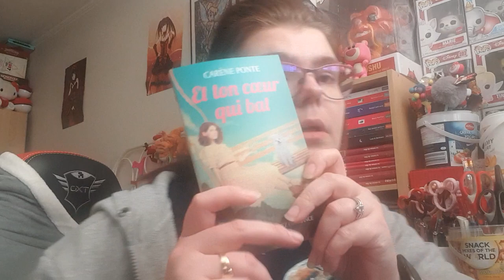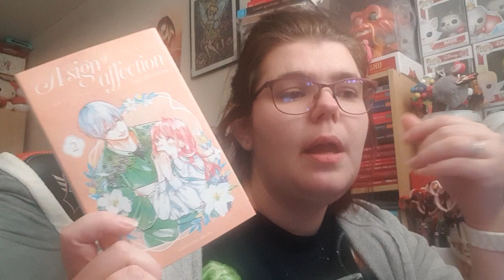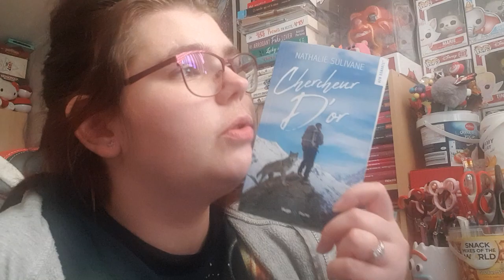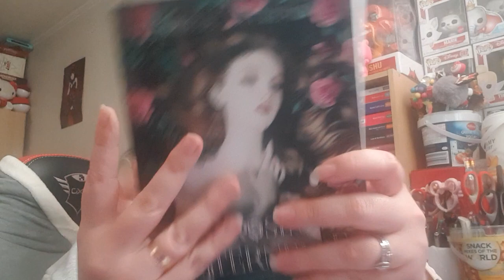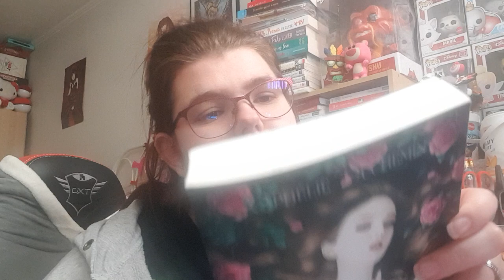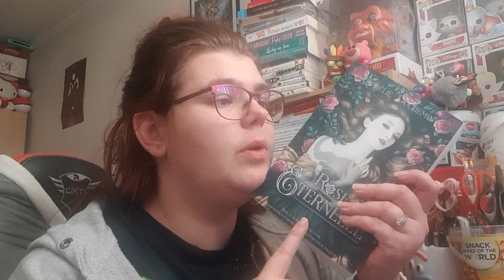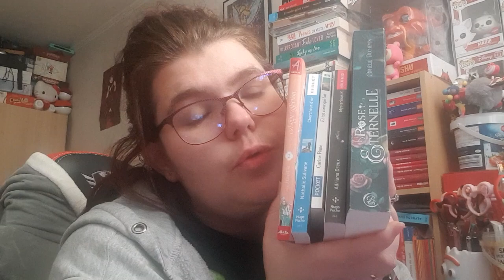la pal de novembre 2021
Hola il est l'heure tant attendue .la pal de novembre 2021.
Mon compte:

bebeclochette10

Clochette Arizona

Livraddict :
bebe clochette

ma wishliste:

Vinted :
clochette6715